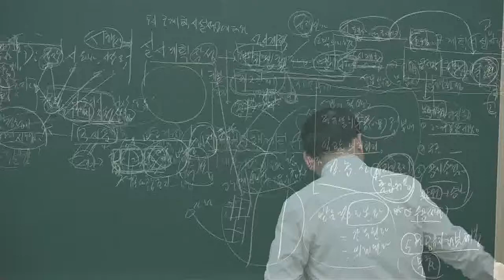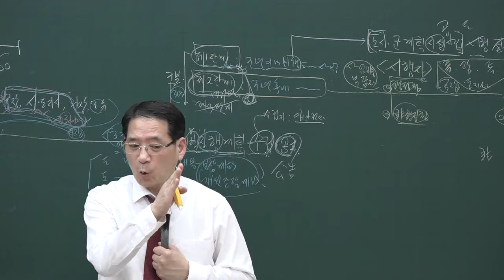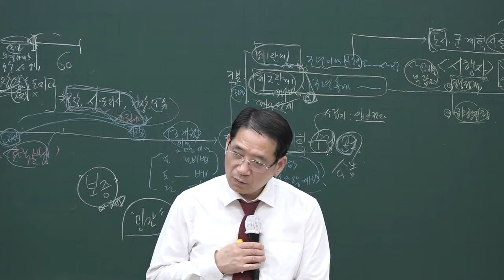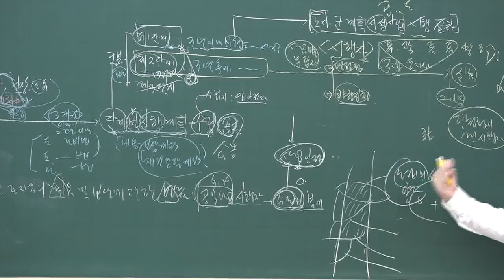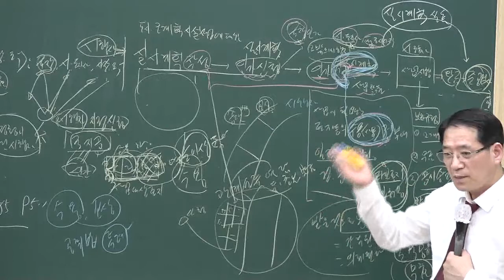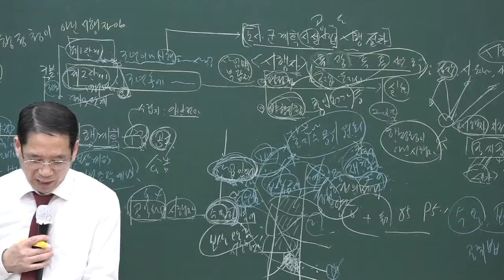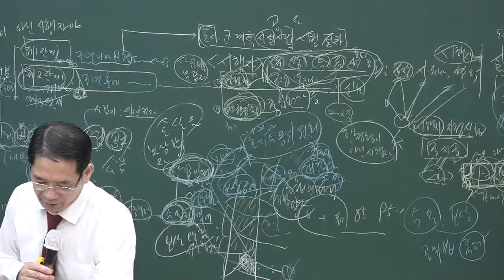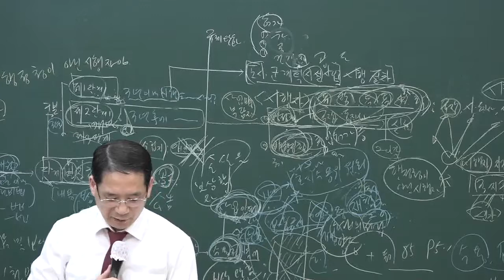[공전무] 2020년 공인중개사 부동산공법 지정시행자 고급이론 4-13